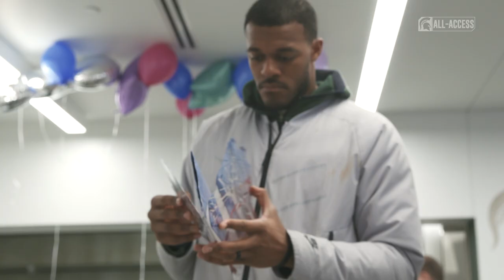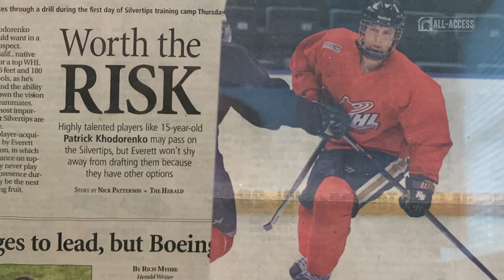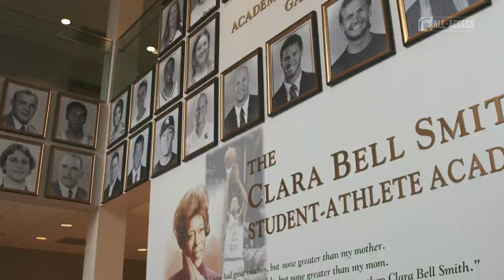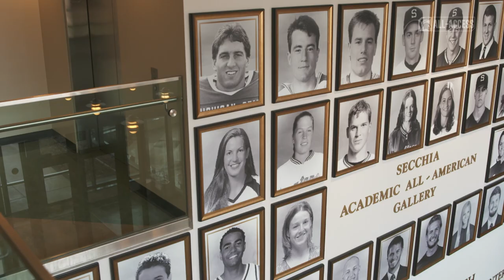Spartans All-Access: Episode 224 | Michigan State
S2|Ep224

Watch highlights from Hockey's win over Minnesota on the road, and hear from Patrick Khodorenko and Xavier Tillman.